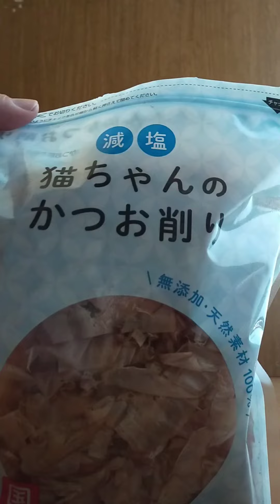＠認知が進んだお婆ちゃんが窓を開けちゃいます